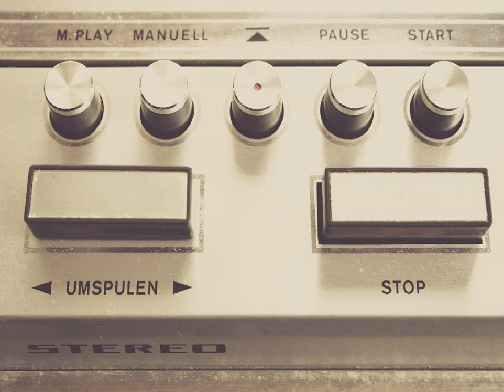[디스코 고속도로 메들리] 옥화령 - 돌리도 kpop 韓國歌謠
첫눈에 뿅갔다고 나없이는 못산다고
죽자살자 매달린 요놈의 사랑아
당신 사랑 깉이를 자로자로 재보니 일미터도 못되더라

잘해 잘해 잘해 바라볼때 잘해 너만 바라볼때
잘해 잘해 잘해 있을때 잘해 옆에 있을때
한번 떠난 사랑은 다시 오지않아 후회할 때는 이미 늦었어
돌리도 돌리도 내사랑 돌리도 돌리도 돌리도 내사랑 돌리도
(2절같음, 끝부분 - 돌려줘)